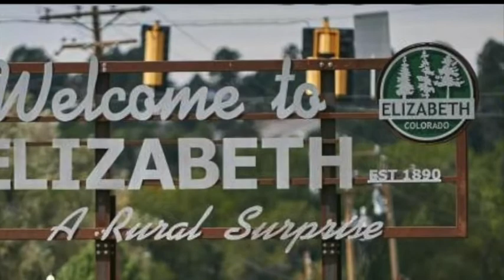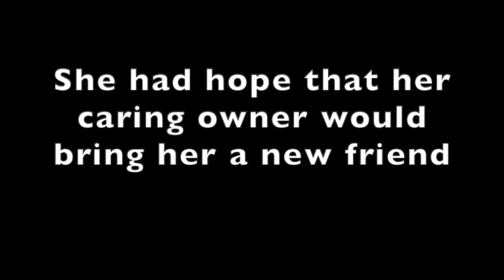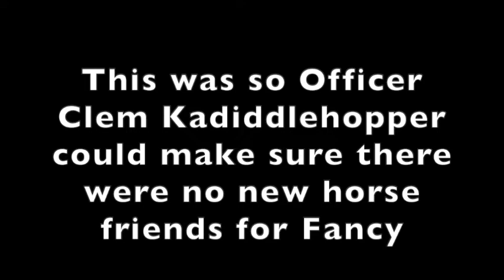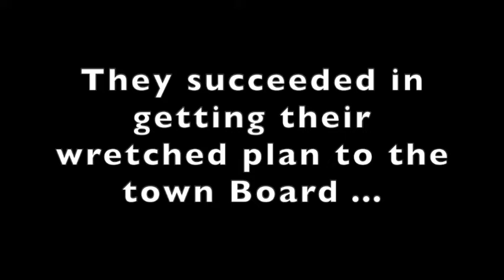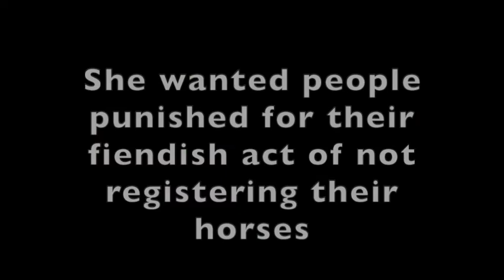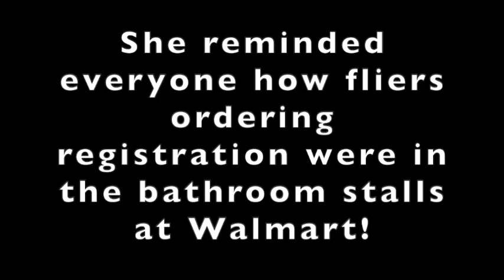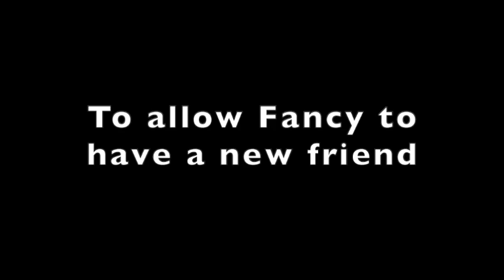The Story of the Lonely Horse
Some officials in a  small town want to take away the right of a resident to replace a deceased horse.
Find out how it turns out...